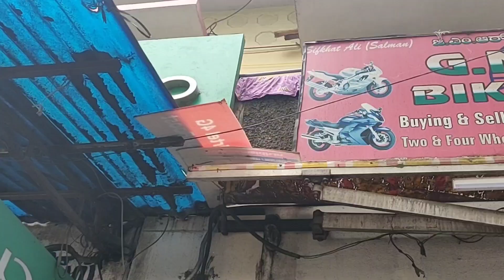Price Starts From 10,000/- 😍| Second Hand Bikes in Bengaluru|Used Bikes in Bangalore| LOAN AVAILABLE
Shop Name :- G.M.R.D  AUTO CONSULTANTS
Address :-  No.705/3, Near Hunesemara, 8th Block Jayanagar, Kanakapura Main Road, Bangalore-82

Call Timings : 9 am - 10pm

ದಯವಿಟ್ಟು ಲೈಕ್ ಶೇರ್ ಮಾಡಿ ಮತ್ತು ಚಂದಾದಾರರಾಗಿ

Warning

This video is Shoot only for the purpose of education and to give market information, Sunil Rao TALKS Channel is not doing any Paid Promotion in any way, i will not be responsible for any disadvantages and misunderstanding of any goods before buying any goods, but you will be responsible for any kind of profit loss, Sunil Rao Talks Channel and YouTube will not be responsible in anyway. So Be Careful